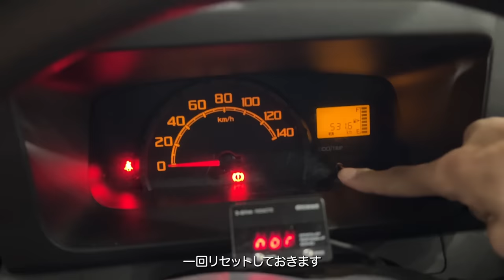狭い空間で妻の本音、軽キャンピングカー大人2人車中泊【移住先を探して瀬戸内海2泊3日車中泊旅】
一年半ぶりにインディ727で夫婦2人車中泊旅に行ってきました。妻(26)夫(44)歳の差夫婦。
軽キャンピングカーで大人2人はやっぱり窮屈なのか連泊は可能なのか改めて体感してきました。

◆車中飯レシピ
「鮭めし2人分」鮭2切れ、醤油大1、みりん大1、酒小1、昆布、お米1号、お水200ml
「たまごサラダパン一人分」…食パン2枚、たまご3、マヨネーズ大3、からし少々、塩胡椒２ふり

・クピ子(嫁)もTwitterやっております！(ほぼ毎日更新中)

「Toffy 小型電気炊飯器」
「Hytric電気鍋 1.5L」
「9L車載冷蔵庫」
「MaxPower ポータブル電源 MP1300」
「車用フロントサンシェード 自動伸縮 」
「加湿器 卓上 usb充電式」
「無洗米 １合×30袋」

◆使用音楽
DOVA-SYNDROME
youtubeオーディオライブラリ
MotionElements